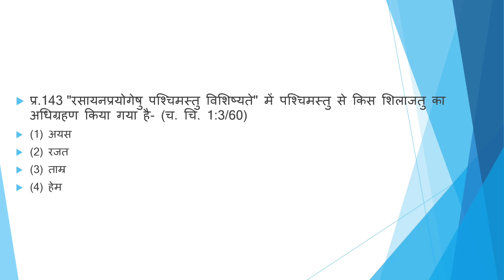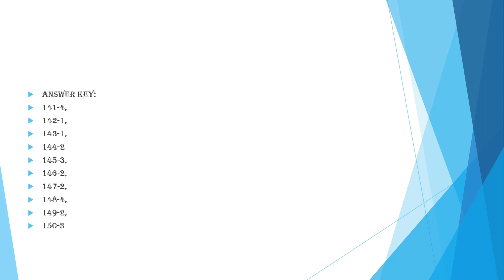Quiz 15 ! Charak Samhita